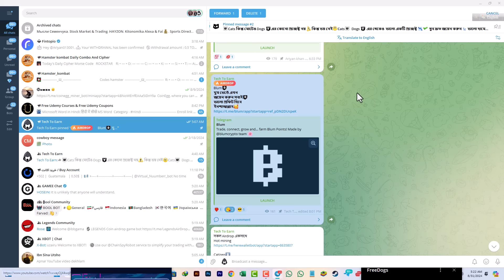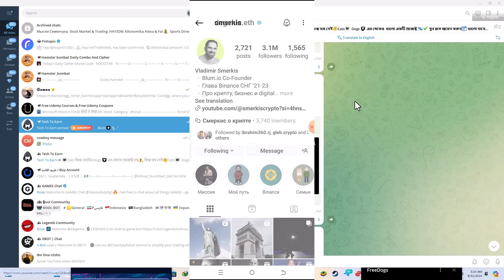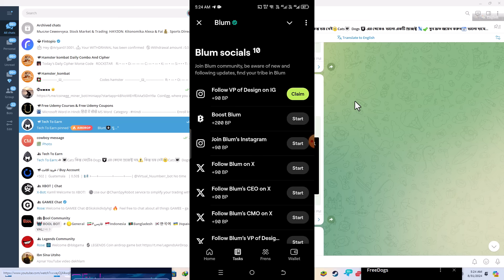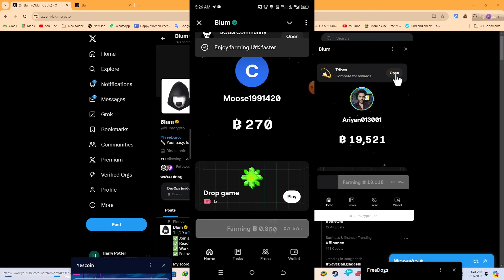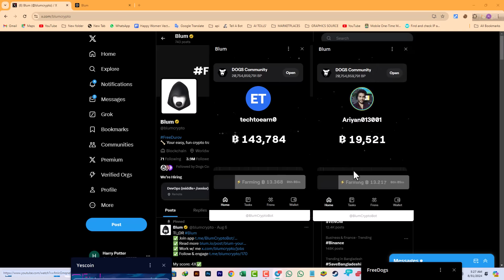একটি মাত্র কাজ করে ৫০০ ডলার ইনকামের সুযোগ🤑। Blum Token update/ Blum Airdrop claim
এই   ভিডিওতে দেখানো হয়েছে,কিভাবে খুব সহজে একটি  Airdrop এ জয়েন করে সঠিক নিয়মে কাজ করতে হয়।
এছাড়াও অন্যান্য প্রজেক্ট সম্পর্কে আলোচনা করা হয়েছে।
সঠিক গাইডলাইন পেতে আমাদের
টেলিগ্রাম গ্রুপ এবং চ্যানেল এ
জয়েন করুন👇
Group link 1👇

ZZ
       🟣🔵🟢 ♻️অফিসিয়াল ফেইসবুক গ্রুপ♻️🟣🔵🟢

         🔰google voice otp source🔰

    🔰Capterra Earnig tricks🔰